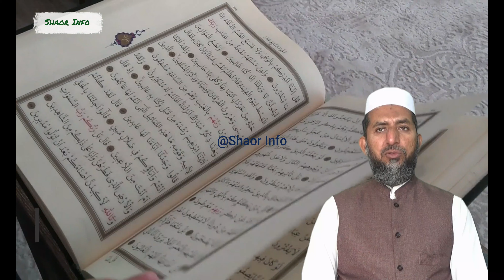22 Rajab ky Koonday ki Haqeeqat || Imam Jafar Sadiq ky Konde || کونڈوں کی حقیقت کیا ہے || Shaor Info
زندگی میں ہر انسان خواب دیکھتا ہے۔ اور جو کچھ خواب میں دیکھتا ہے۔ وہ اس کی تعبیر بھی جاننا چاہتا ہے یہ بھی جاننا چاہتا ہے کہ یہ خواب کب تک پورا ہوگا اسی چیز کو مد نظر رکھتے ہوئے ہم نے یہ چینل ترتیب دیا ہے اس چینل پر ھم قرآن و حدیث کی روشنی میں شریعیت کے عین مطابق تعبیر بیان کرتے ہیں  فقط رضائے الٰہی ،صدقہ جاریہ اور آپ کی خدمت کے جذبے سے سرشار ہو کر تعبیر بتائی جاتی ہے۔

Everybody dreams in life.
 And whatever you see in dreams
 She wants to know her interpretation too
 It also wants to know
 How long will this dream be fulfilled?
Keeping the same thing in mind
 We've set this channel
In the light of Quran and Hadith on this channel
 Describe Shariat's exact interpretation
  The only way,
Charity
 And it is interpreted by the spirit of service to you.

اسلام علیکم
ازراہ کرم! جب بھی کوئی وظیفہ اختیار کریں تو مستقل مزاجی اور پابندی کے ساتھ کریں۔ ایک چھوڑ کر دوسرا اور دوسرا چھوڑ کر تیسرا کرنا بھی نفع مند ثابت نہیں ہوتا ہے بلکہ اکثراوقات نقصان ہوتا دیکھا گیا ہے۔
محترم ناظرین! یقین کے ساتھ عمل کریں۔ شک عمل کو ضائع کردیتا ہے۔ درحقیقت تمام وظائف اللہ جل شانہٗ کے حضور پیش ہوکر ہمارے حالات اور پریشانیوں میں آسانی اور سہولت لانے کیلئے اجازت چاہتے ہیں۔ اس لیے اللہ جل شانہٗ ہی کی ذات سے ہونے کا سوفیصد یقین ہی فائدہ دے گا۔ یہ وظٓئف اللہ جل شانہٗ کی مدد حاصل کرنے کیلئے اہل اللہ سے ثابت ہیں۔ -

THANKS.